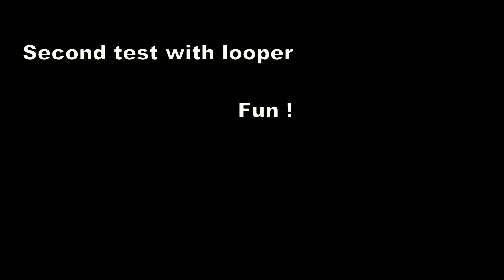013 Second test with Penta and a looper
Second test with petatonic scale.
Also using looper for the first time : this is not a mix of several tracks, all is done live with looper and layers.
All  in Software, guitar  plugged into my PC direclty.
Fun !